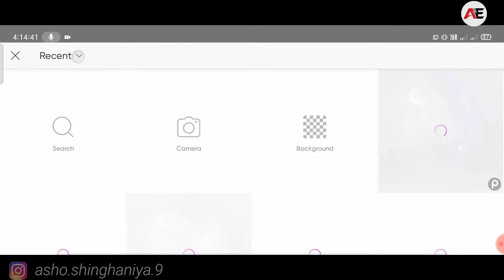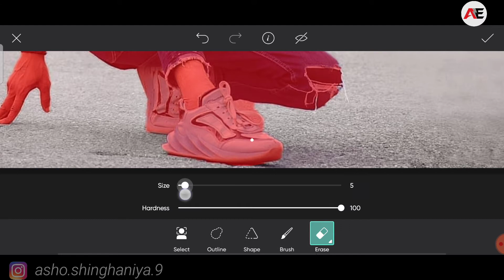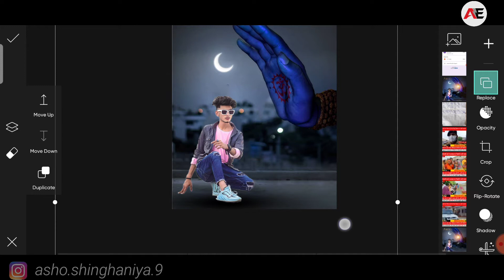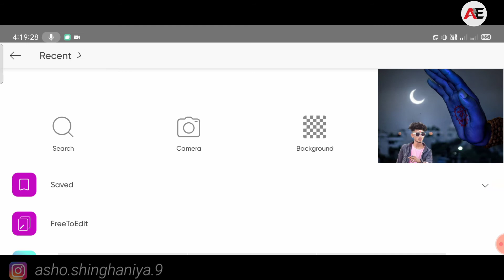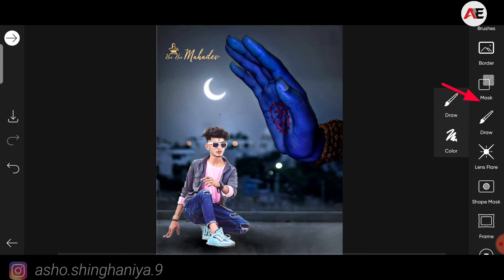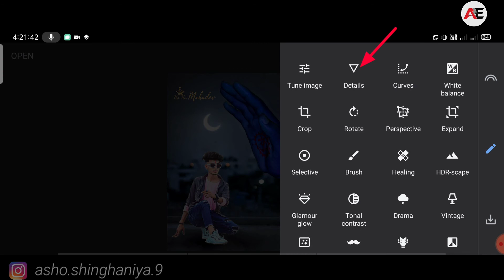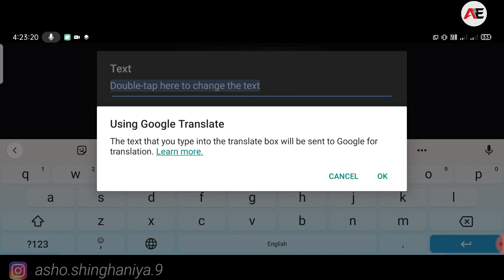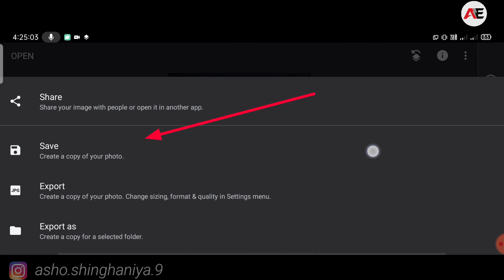Sawan Photo Editing In Picsart |Mahadev Photo Editing Tutorial 2021| Ashok Editing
so gays ajj ke es video me Mai app logo ko picsart se SAWAN PHOTO EDITING sikhaunga ki app log apne he mobile se sawan ka photo kaise edit kar sakte ho ,to friends video ko end tak watch jarur karna.

____________________Ashok Editing_________________
✅Topics--
sawan photo editing
sawan photo editing 2021
sawan photo shoot
सावन फोटो
sawan photo editing picsart
sawan photo editing new
sawan photo editing snapseed
sawan mahadev photo editing
sawan ka photo editing kaise karen
sawan somvar photo editing
sawan pic editing
how to edit sawan photo in picsart
sawan special editing
sawan new special photo editing tutorial
✳️✳️More Applications ✳️✳️